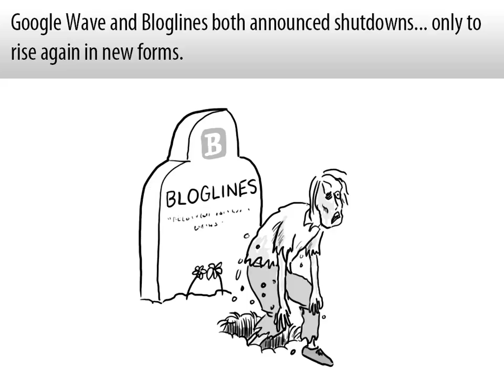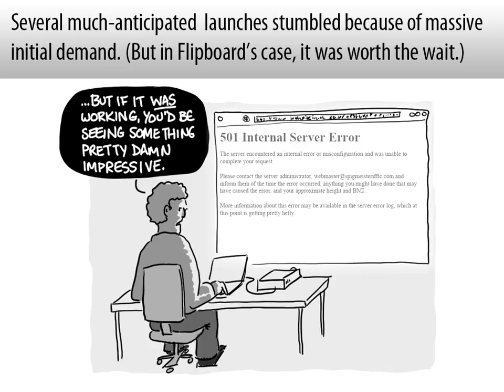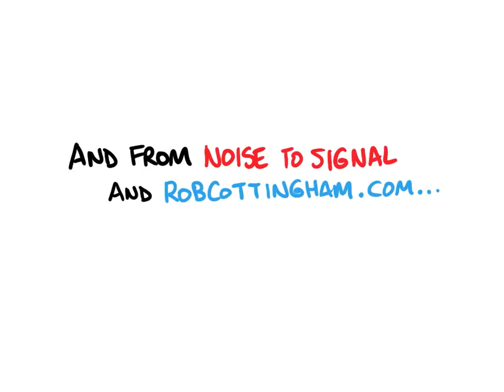2010 in Social Media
The year's social media highlights, in cartoon form! More cartoons (and a free 2011 calendar!)